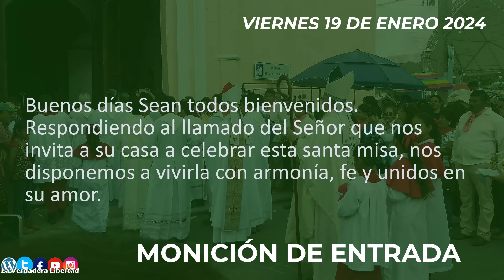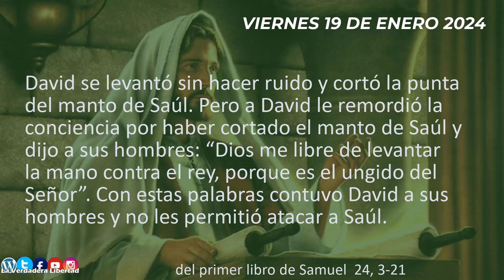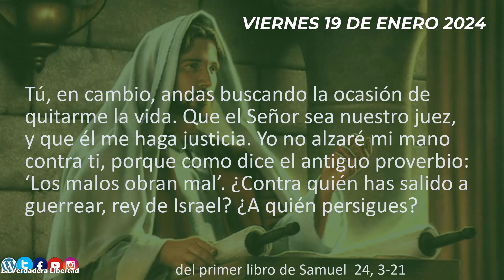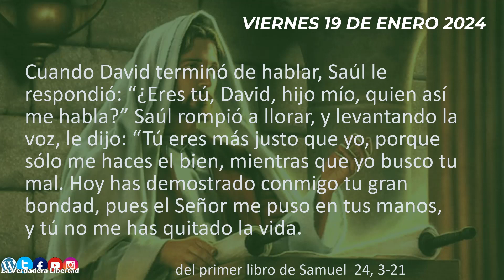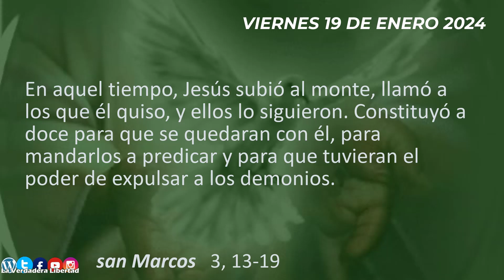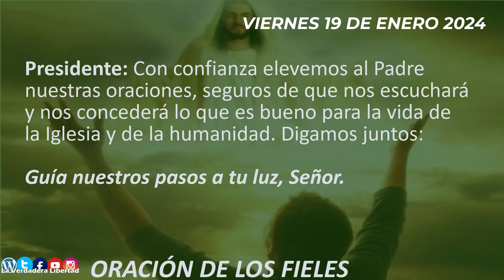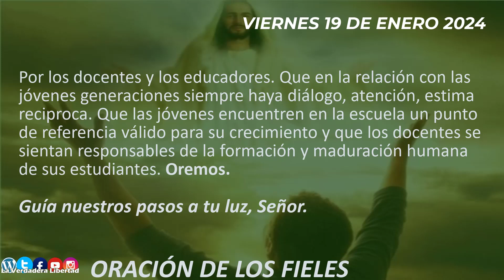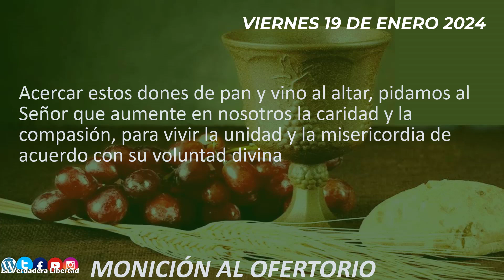Moniciones Lecturas y Peticiones del Viernes de la 2da semana del T O Ciclo B Años pares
Grupo de whatsapp.